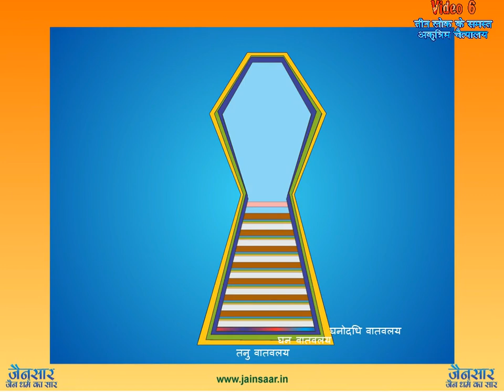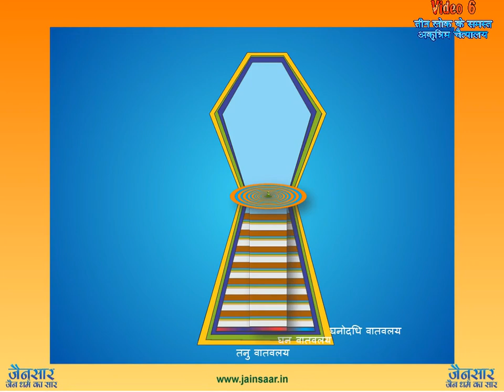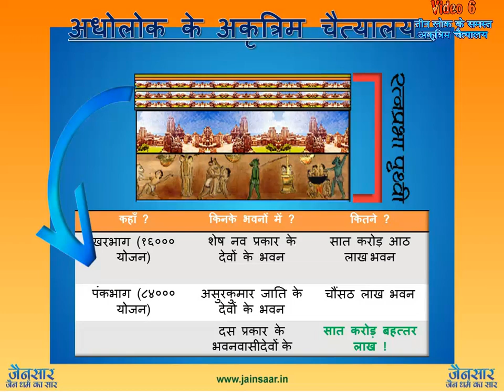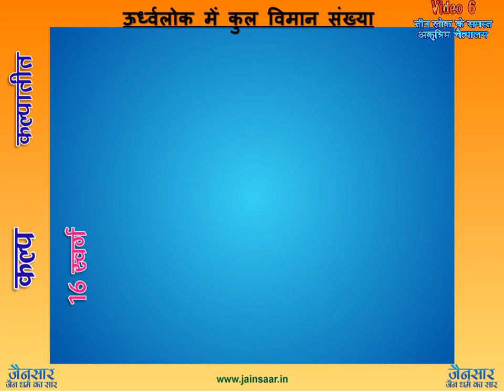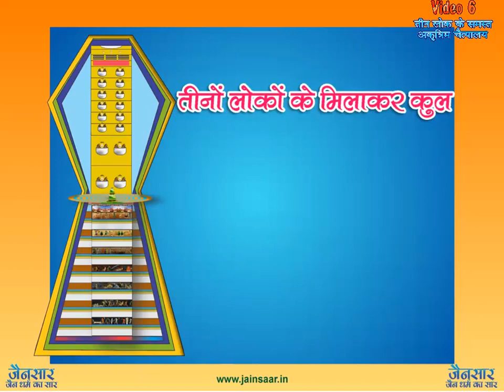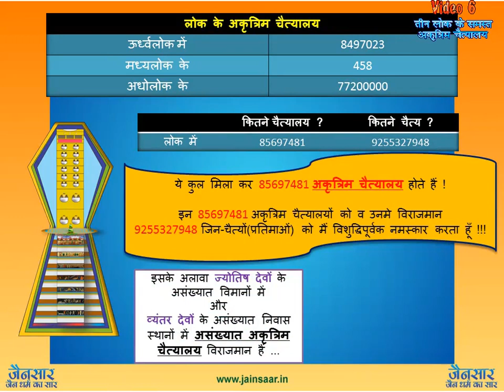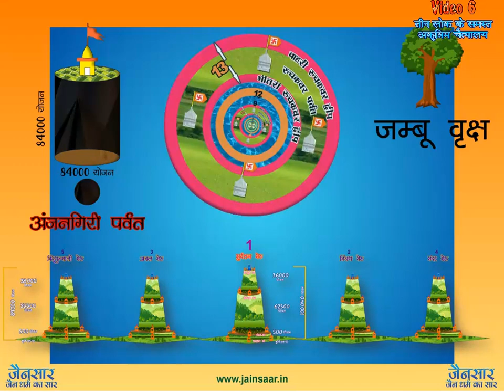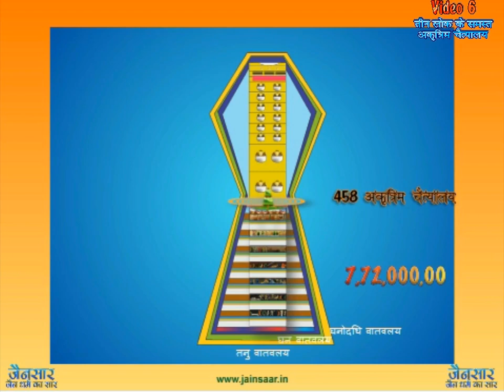Video 6 :- तीन लोक सम्बन्धी अकृत्रिम चैत्यालय | Teen Lok ke Akratrim Chaityalaya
जय जिनेन्द्र !

इस वीडियो में तीन लोक सम्बन्धी समस्त गिने जाने वाले अकृत्रिम चैत्यालय कहाँ कहाँ विध्यमान हैं और कैसे गिने जाते हैं वह दिखाया गया है ???

अकृत्रिम चैत्यालय :- तीनों लोकों में अनादि काल से निर्मित शाश्वत स्वप्रतिष्ठित सदैव बने रहने वाले जिनमंदिर विध्यमान हैं,  इन्हें न तो किसी ने बनाया है और न ही कोई कभी इन्हें नष्ट कर सकता है !
यह स्व-प्रतिष्ठित हैं !
इनकी पूजा और अर्घ्य हम नित्य ही चढ़ाते हैं ... पंचमेरू, नंदीश्वर द्वीप आदि भी इन्ही के अंतर्गत आते हैं !

इसी वीडियो सीरीज की अन्य वीडियोस के लिंक :-

अगर आपके कोई प्रश्न या सुझाव हों तो कमेंट बॉक्स में ज़रूर लिकझिये, यदि आपको यह वीडियो उपयोगी लगा हों तो इसे अपने परिजनों में शेयर कीजिये !

पर जाइये !

जय जिनेन्द्र !